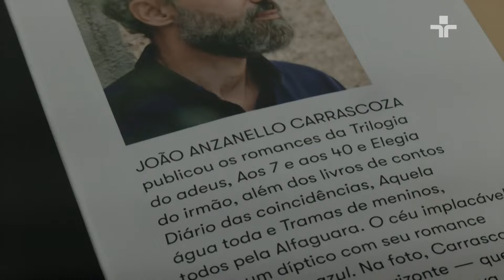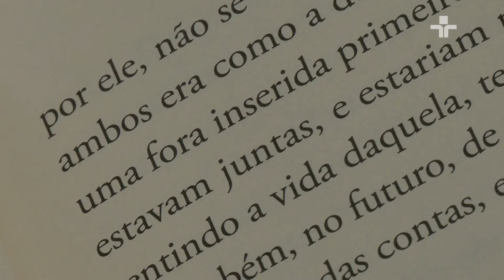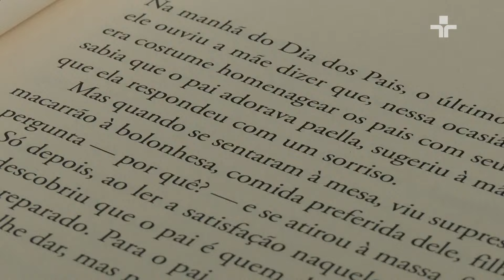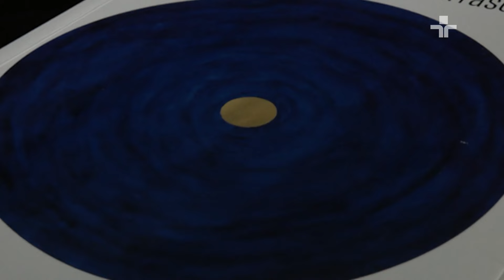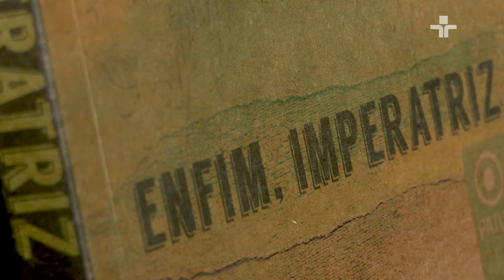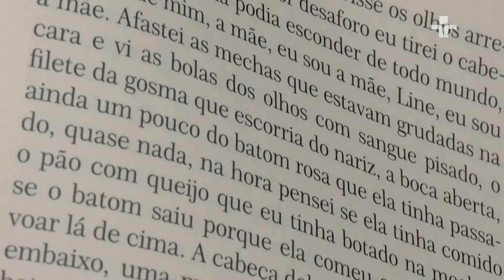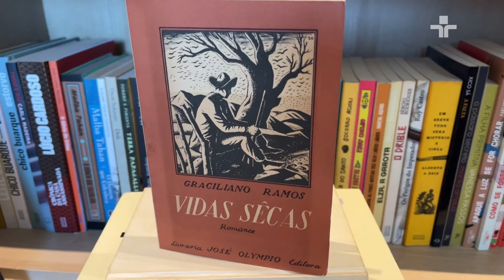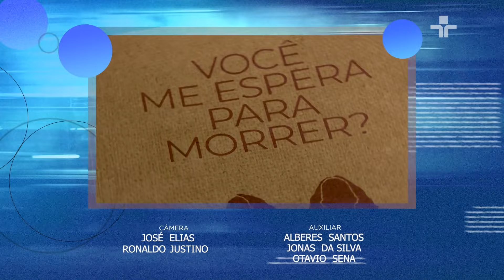Entrelinhas - Episódio 108 | 11/03/2024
Nesta semana o Entrelinhas traz uma entrevista com o escritor João Anzanello Carrascoza sobre “O Céu Implacável”.

Assista também ao bate papo com Maria Fernanda Elias Maglio, que faz sua estreia em romance com “Você Me Espera para Morrer?”.

Livros abordados no programa: O céu implacável, de João Anzanello Carrascoza // Inventário do azul, de João Anzanello Carrascoza // O céu que nos protege, de Paul Bowles // Fuga da Sibéria, de Liev Trótski // Pessoas Decentes, de Leonardo Padura // Essa Coisa Viva, de Maria Esther Maciel // Os Rostos que Tenho, de Nélida Piñon // Poor Things, de Alasdair Grey //Frankenstein, de Mary Shelley //Você me espera para morrer?, de Maria Fernanda Elias Maglio // Enfim, Imperatriz, de Maria Fernanda Elias Maglio //Onde estão as flores?, de Ilko Minev //Se não eu, quem vai fazer você feliz? Minha história de amor com Chorão, de Graziela Gonçalves //O Conde de Monte Cristo, de Alexandre Dumas // O meu pé de laranja lima, de José Mauro de Vasconcelos // Vidas Secas, de Graciliano Ramos // Galvez, imperador do Acre, de Márcio Souza //História da Amazônia, de Márcio Souza // Mad Maria, de Márcio Souza